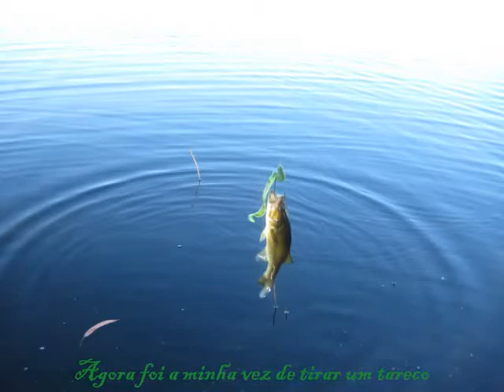Junho 2011 Verdinhos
Membro: Marco Santos

O Oceano Ibérico nasceu em Janeiro de 2009 com o intuito de abordar a pesca desportiva como uma paixão pela prática pela pesca sem entrarmos em considerações de carácter comercial ou parcial. Foi esse o desafio que deixámos aos nossos membros do fórum e que aqui poderá passar a consultar regularmente, através de várias experiências individuais e colectivas desta nossa paixão que é a PESCA.